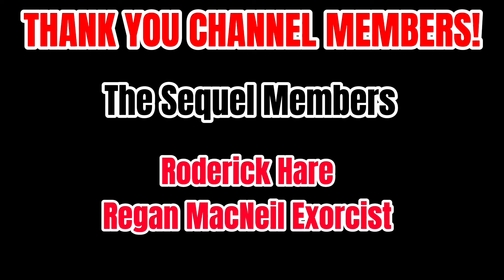Will We See These Characters Return In Scream 7?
Could we see these characters return in Scream 7?